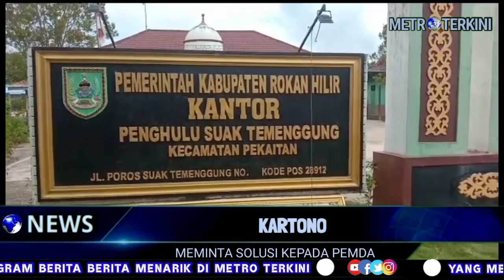Jalan Poros Desa Suak Temenggung Lumpuh Total Penghulu Minta Solusi Ke Pemda